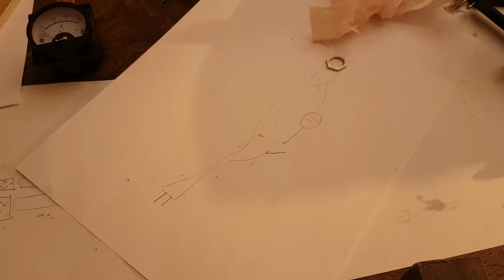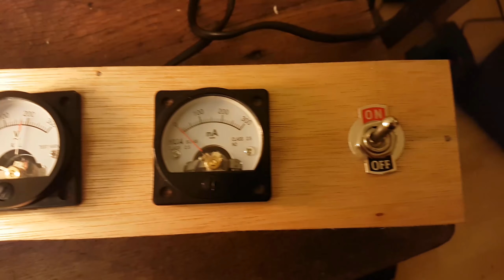FABRIQUER UNE LAMPE VINTAGE EN BOIS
On se retrouve pour un petit bricolage : une petite lampe vintage avec cadran avec voltmètre et ampèremètre. Cette vidéo devait sortir il y a prêt de 8 mois mais avec aliexpress les pièces arrivent très lentement ;)
Coût total du projet : 20€

Bonne Vidéo !!

Dodo si tu passes par là ;) super projet !

musique utilisée :

3860